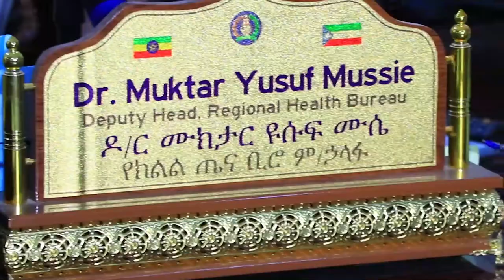Deg-deg:- Wasiir Kuxigeenka Caafimaadka Degaanka Somaalida Ayaa Ka Warbixiyey Xaalada Covid19.